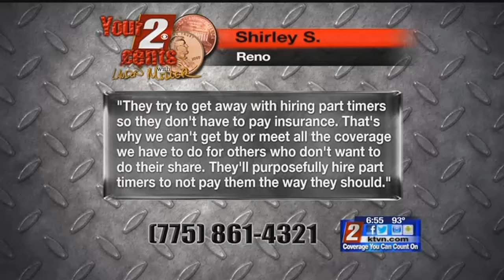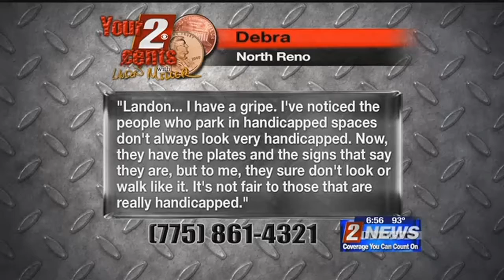6/30 6:30pm Your 2 Cents